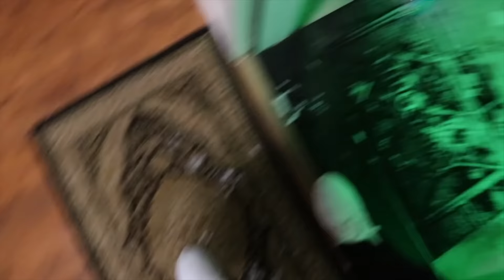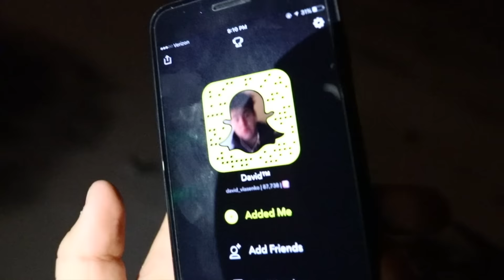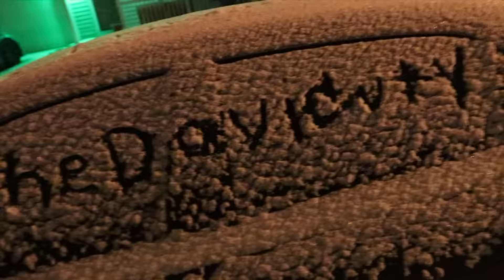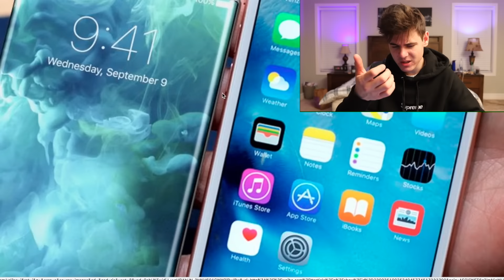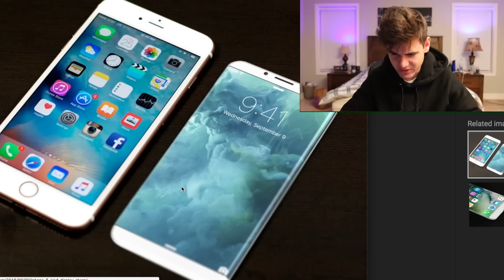THE NEW IPHONE 8 WILL BE INSANE | David Vlas